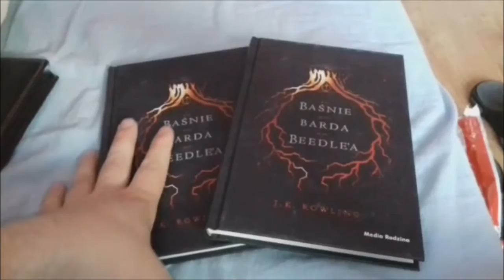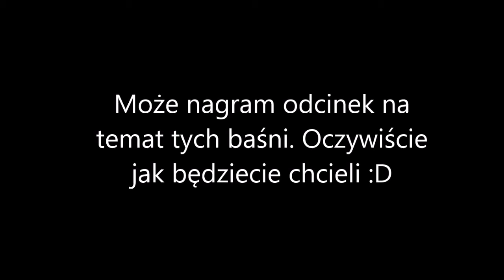Baśnie z Harrego - film informacyjny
Dzisiaj krótki informacyjny film. Zachęcam Was do śledzenie rzeczy które są podane poniżej w celu lepszego kontaktu i szybszych informacji na temat filmów i mych zamiarów.